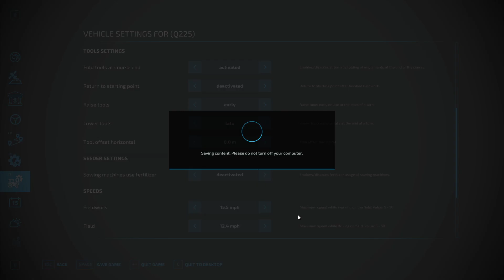FS22 - Glenleathann - Ep 10d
Episode 10 - First Cut
We find ourselves very short on cash, after the purchase of a planter (for the maize), so we need to run the fertilization contracts ourselves for a while. It's not a big deal, as with these, you tend to spend more time driving between fields, so using workers can be inefficient. But with a bit of cash in the bank, we can set the Valtra off on a pair of Sunflower planting contracts. And we can collect the grass on the last of our fields.